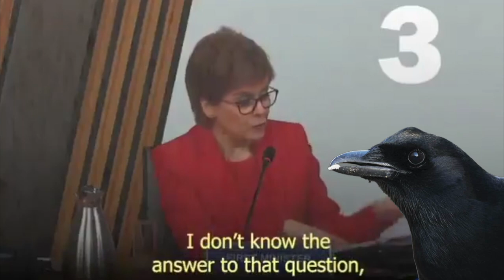A Brief History of Time Trailer 2